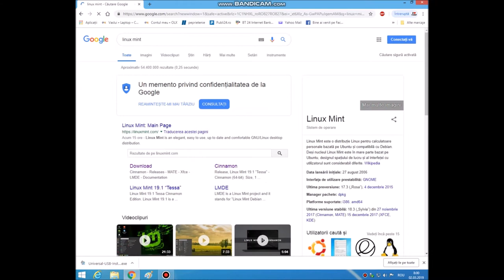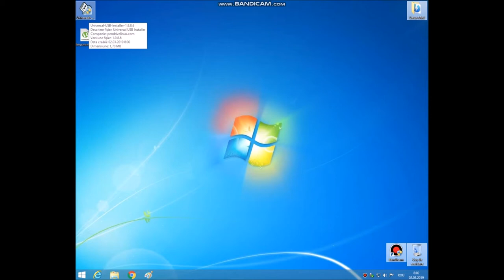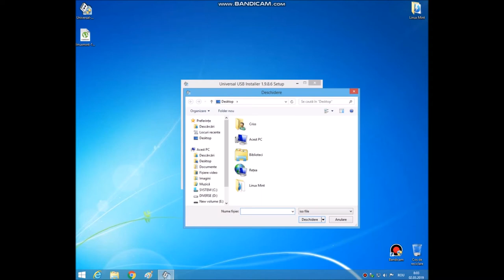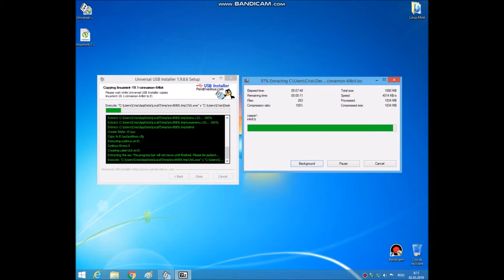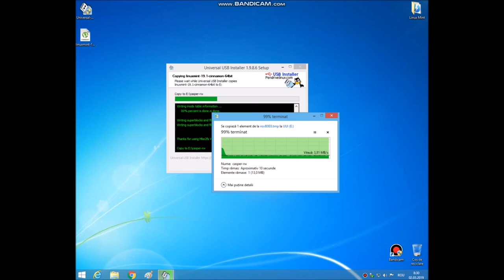How to create Bootable Linux USB Flash Drive / Cum se face LINUX Bootabil pe Stick USB din Windows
How to Create Linux Mint Bootable USB Flash Drive from Windows
Pentru creare Stick USB  Bootabil am folosit programul Universal-USB-Installer-1.9.8.6 și kitul Linux Mint 19.1 Cinnamon 64bit.Downloads here